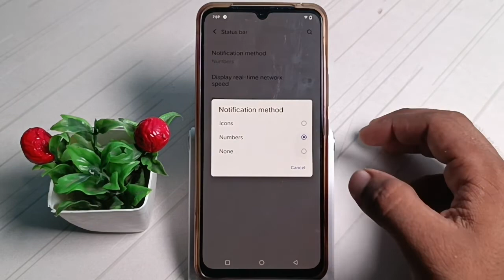How to on your phone notifications method in vivo y73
.vivo v73 data used notification kaise on kare| how to change notification bar in vivo y81| how to show data usage in notification| how to change notification bar on vivo y91| vivo y73 data used notification kaise on kare| how to use smart motion in vivo y73| how to add phone dialer photo vivo y73| vivo y73| how to disable notification drawer vivo y73| how to fix incoming call not showing in vivo y73| how to use always on display in vivo y73